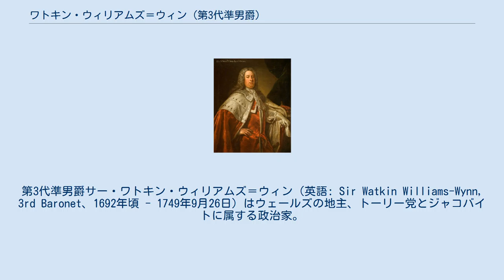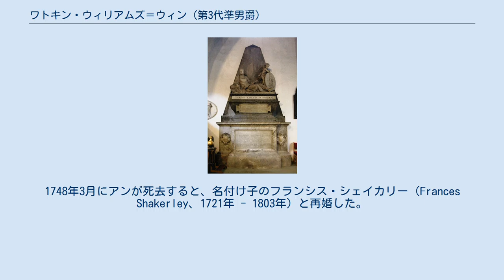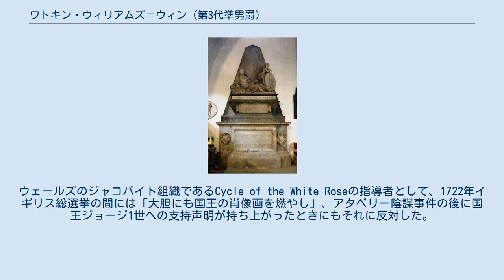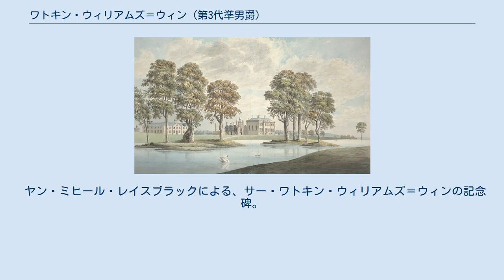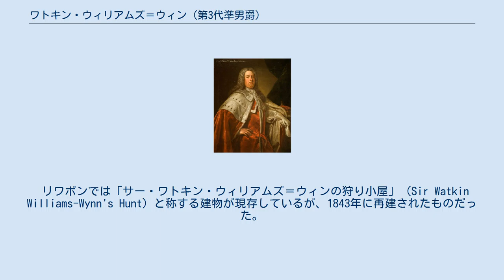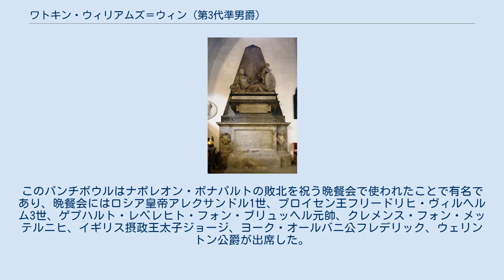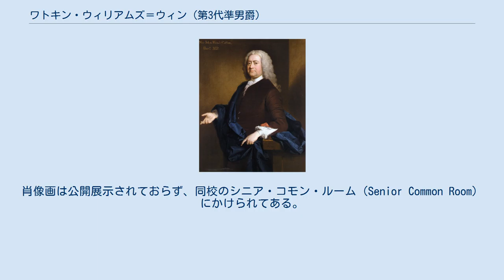ワトキン・ウィリアムズ＝ウィン (第3代準男爵)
オックスフォード大学ジーサス・カレッジ出身の人物
第3代準男爵サー・ワトキン・ウィリアムズ＝ウィン（英語: Sir Watkin Williams-Wynn, 3rd Baronet、1692年頃 - 1749年9月26日）はウェールズの地主、トーリー党とジャコバイトに属する政治家。
首相ロバート・ウォルポールの政敵であり、1742年のウォルポール失脚にも関与した。
1745年ジャコバイト蜂起の直前に亡命ステュアート家と交渉したが、彼自身は蜂起に参加しなかった。
1749年、狩猟の事故で死去。
 第2代準男爵ウィリアム・ウィリアムズとジェーン・セルウォール（Jane Thelwall）の長男として生まれた。
祖父は父と同名の初代準男爵ウィリアム・ウィリアムズで、ジェームズ2世の治世にイングランド及びウェールズ法務次官を務め、1688年に七人の主教を起訴した者だった。
 ウィンステイ、1793年頃。
 ウィリアムズ＝ウィンは1人目の妻アン・ヴォーン（Ann Vaughan、1695年頃 - 1748年）を通してモンゴメリーシャーとデンビーシャーで大領地を獲得、やがて北ウェールズで飛び抜けた大地主になった。
1719年、名前にWynnを付け加えることを条件にウィンステイの領地を継承、続いて1740年の父の死去により彼の準男爵位と領地を継承した。
1748年3月にアンが死去すると、名付け子のフランシス・シェイカリー（Frances Shakerley、1721年 - 1803年）と再婚した。
1749年に跡継ぎのワトキン・ウィリアムズ＝ウィンが生まれたが、その数か月後の1749年9月に狩猟の事故で死亡した。
 サー・ジョン・ハインド・コットン。
同じくトーリー党員であり、1742年のウォルポール追い落としにも関与した。
 ジーサス・カレッジを卒業した後、1716年にデンビーシャー選挙区で当選して庶民院議員になった。
彼の演説が記録上にはじめて現れたのは1727年のことだったが、彼はトーリー党のジャコバイト派の活動的な一員だった。
ウェールズのジャコバイト組織であるCycle of the White Roseの指導者として、1722年イギリス総選挙の間には「大胆にも国王の肖像画を燃やし」、アタベリー陰謀事件の後に国王ジョージ1世への支持声明が持ち上がったときにもそれに反対した。
また、1728年にオスウェストリー市長を、1732年にチェスター市長を務めた。
 財産と家族のコネにより、ウィリアムズ＝ウィンは圧倒的な政治力を持つようになり、1722年イギリス総選挙においてトーリー党は北ウェールズの11議席のうち9議席を獲得した。
とはいうものの、激しく争われた1722年の選挙はロバート・ウォルポールとホイッグ党の支配を確認するにとどまり、トーリー党は政府から排除されたままだった。
その結果、より急進的なトーリー党員はジャコバイト支持を示し続けた。
1733年のチェスター市長選挙ではウィリアムズ＝ウィンが炭鉱夫を駆り出してホイッグ党の支持者を脅かしたが、「ジャコバイト」と公然と表明することは少なく、トーリー党がウェールズにおける国教会忌避に反対したことに起因する。
 イングランドとウェールズのジャコバイト支持の複雑さは1736年にウィリアムズ＝ウィンらトーリー党のジャコバイト派が審査法廃止に反対票を投じたことで示された。
審査法を廃止することで、イングランド国教会に属さない者、とりわけ国教会忌避者や亡命ステュアート家などのカトリックへの法的制限が取り払われるはずだった。
反対票が投じられた理由は主に反カトリックだったが、ウェールズではメソジストの復興への反対も理由の1つだった。
この敵意は1639年から1651年までの三王国戦争の起因となった宗教対立の記憶によるものだった。
 トーリー党の指導者サー・ウィリアム・ウィンダムが1740年に死去すると、ウィリアムズ＝ウィンは「イングランドで最も熱狂的なジャコバイト」とされるサー・ジョン・ハインド・コットンとともに反ウォルポール運動を率いた。
ウィリアムズ＝ウィンと違い、コットンは雄弁家であり、議会で反ウォルポール運動をおこした。
 1741年イギリス総選挙において、ウォルポールはデンビーシャー選挙協力のウィリ...